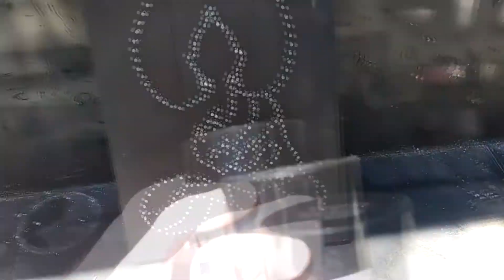LÀM TRANH CHỈ ĐINH "HÀO QUANG ĐỨC PHẬT " | THE BUDDHA STRING ART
Xem thêm nhiều video tại đây: shorturl.at/vBHP2
Video làm tranh tua nhanh 1 phút: shorturl.at/KQ249
Tranh chỉ đinh (string art) chữ "love" : shorturl.at/tLPRW
Tranh chỉ đinh (string art) hình chim cú: shorturl.at/kyL16
Tranh chỉ đinh (string art) chú voi cầm chùm bong bóng: shorturl.at/qKPU7
Tranh chỉ đinh (string art) hoa mặt trời kaikai kiki: shorturl.at/bloHI
Tranh chỉ đinh (string art) chú ma vô diện dễ thương: shorturl.at/hFS08
Tranh chỉ đinh (string art) gấu trúc panda: shorturl.at/lpwyN
Tranh chỉ đinh (string art) khinh khí cầu nhiều màu sắc: shorturl.at/cGLP7
Tranh chỉ đinh (string art) hoa hướng dương: shorturl.at/bmxT3
Tranh chỉ đinh (string art) cá voi xanh phối màu: shorturl.at/EHLY5
Tranh chỉ đinh (string art) chữ "Family" đơn giản: shorturl.at/gjBCZ
Tranh chỉ đinh (string art) chiếc lông vũ siêu đẹp: shorturl.at/cxEJN
Tranh chỉ đinh (string art) chữ "love" cực kỳ đơn giản: shorturl.at/bcnoZ
Tranh chỉ đinh (string art) lá phong 4 mùa độc đáo: shorturl.at/cyBKO